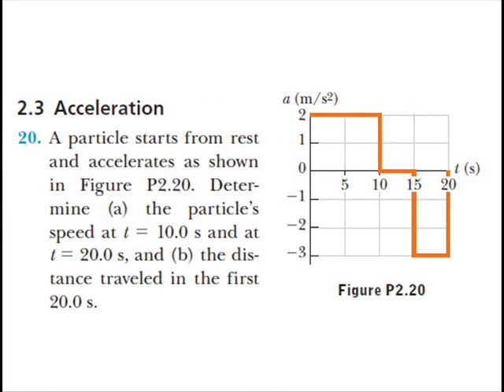Physics Class: hw 2